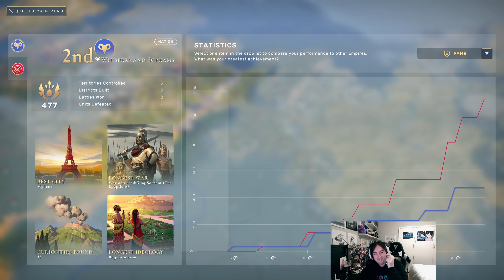Humankind: Duelling over a tiny island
Brownie wanted to try a 1v1 for Humankind, to see what that would be like. I thought this would be a lot harder to do since many of Humankinds mechanics require a lot of co-operation between all the players (such as trading, influence and religion). Still we gave it a shot.
I idea was to take over the center of the map and cut him off from expanding. It turns out you can't really play this game like Starcraft and even the smaller maps require a huge amount of travel time. You just can't apply the pressure needed and you really do fall behind.
If I tried this again, I think I would build up an economy and go for the Monguls for their superior combat units. I think it was just too early to focus on combat.